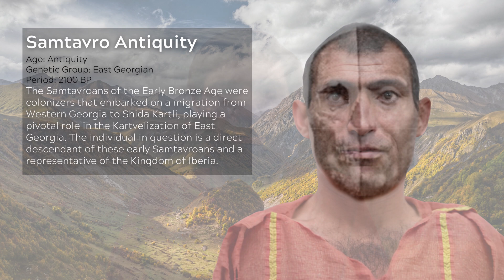Our Ancestors Brought to Life Using AI and Share Their Stories. Facial Reconstruction. Part 2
Travel back in time and witness the ancient inhabitants of China, Caucasus, and Europe and more like never before! Using the power of AI, we've animated these stunning reconstructions to bring history to life. Don't miss this incredible journey into the past!